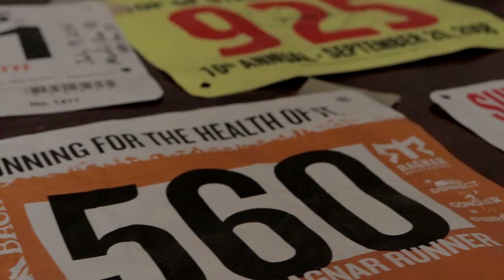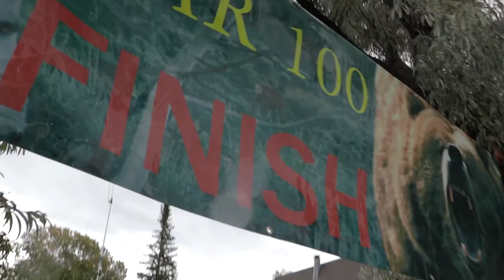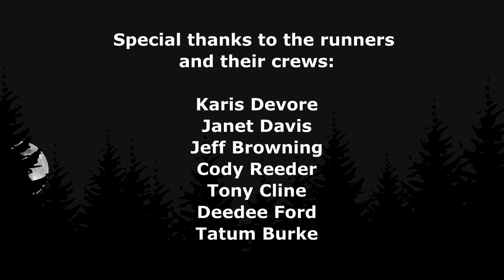(Full Video) Teeth of the Bear - The 2019 Bear 100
Follow six runners as they attempt to complete the Bear 100. The Bear 100 is a 100 mile ultramarathon held in northern Utah. Join these runners thru the highs and low and watch the weather get bad...and then worse

Filmed and Edited by Ben Owen

Corrections:
The Bear 100 is held the last weekend of September not the last weekend of October.